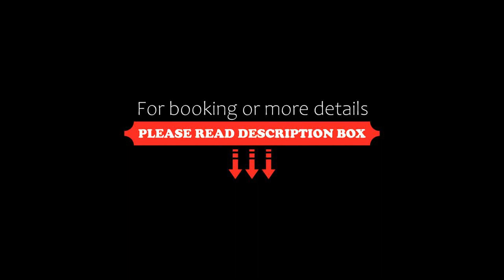Tennant Arms Hotel, Grassington, United Kingdom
About Property:
Around 17.7 km north of Skipton in the Yorkshire Dales, the Tennant Arms Hotel in Kilnsey offers well-appointed rooms and a cosy restaurant and bar. This pretty 17th-century village inn near Grassington provides free parking and free Wi-Fi.
Each room is individually designed and all feature en suite facilities with shower or bath. All rooms have a flat-screen TV and tea and coffee facilities.
The Crag R...
Property Type: Hotel
Address: Kilnsey, Grassington, BD23 5PS, United Kingdom
Searching For
1. Tennant Arms Hotel - Grassington - United Kingdom
2. Tennant Arms Hotel - Grassington - United Kingdom Address
3. Tennant Arms Hotel - Grassington - United Kingdom Rooms
4. Tennant Arms Hotel - Grassington - United Kingdom Amenities
5. Tennant Arms Hotel - Grassington - United Kingdom Offers and Deals
Audio Credit:
Track Title: Blank Slate
Artist: VYEN